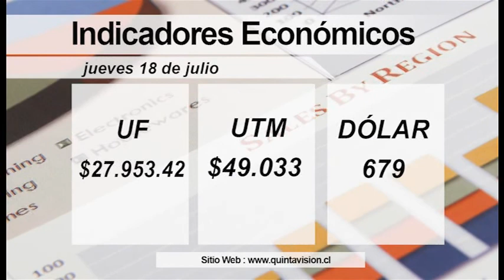El Tiempo 18 julio 2019